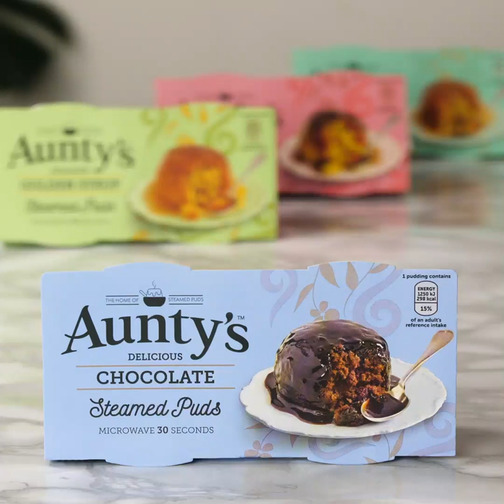Aunty's Chocolate Pudding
Deliciously moist steamed pudding covered in a rich chocolate sauce.

For more information on our delicious steamed puds, visit our